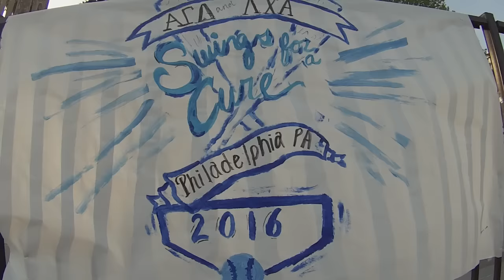swings for a cure 2016